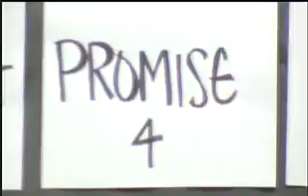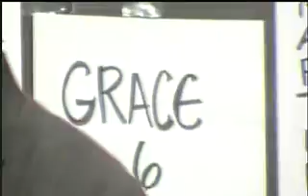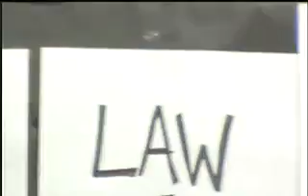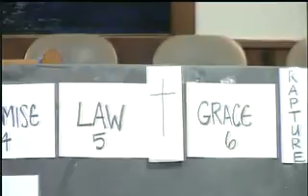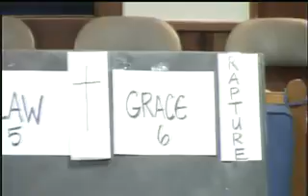Are you Rapture Ready